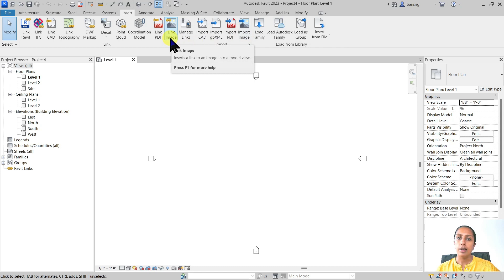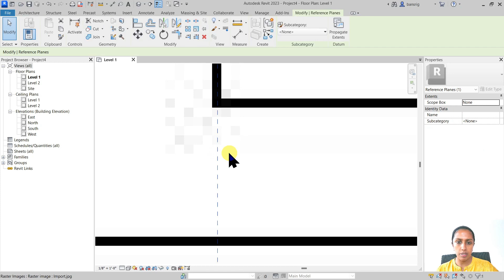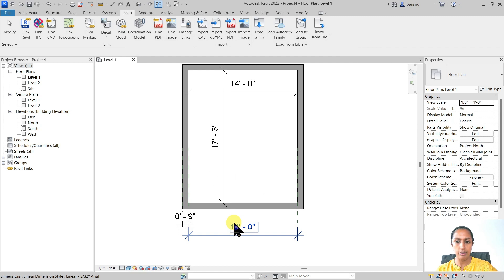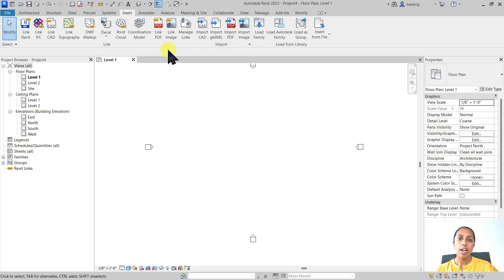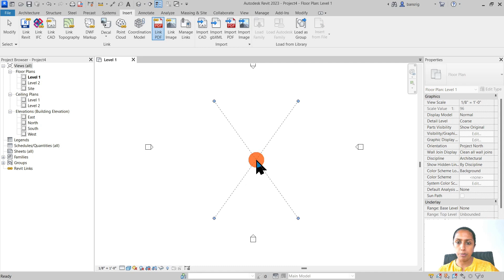EP60 | Revit Beginner Program | Import Image or PDF as reference for Revit Model | Bansri Pandey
This is Episode 60 that will demonstrate how to link an Image file and a PDF file in Revit and use it as a reference to build/trace the Revit model.

REVIT BEGINNER PROGRAM is a series that will help you get started with learning Autodesk REVIT program for FREE at your own pace. With tutorials and hands-on exercises, you can follow along the instructor.

About the instructor:
Bansri Pandey, who is an architect and a BIM Trainer. She is also an Autodesk Certified Professional in Revit for Architectural Design. She has 10 years of experience in training professionals, students and individuals in Revit. She has worked on several BIM projects across India, Germany, Qatar and Nepal, where BIM and Revit has been used extensively.

If you would like to get in touch with me, please send in a message

To learn more about Autodesk Revit for free, visit our